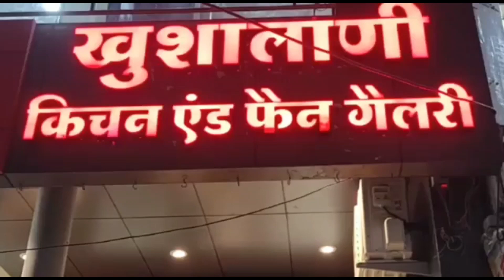KHANDWA-देर रात सरस्वती शिशु मंदिर पर हुआ पथराव मुदी पुलिस मौके पर